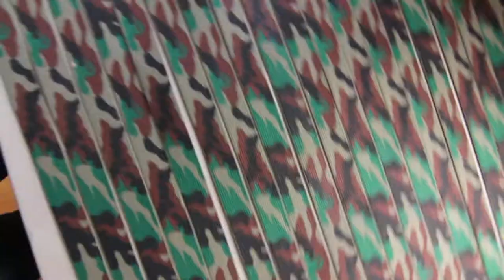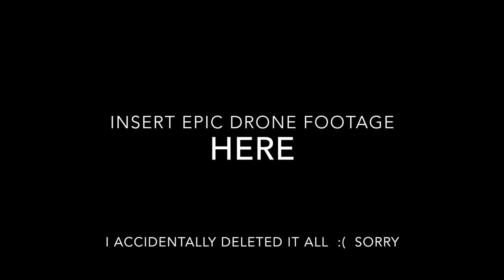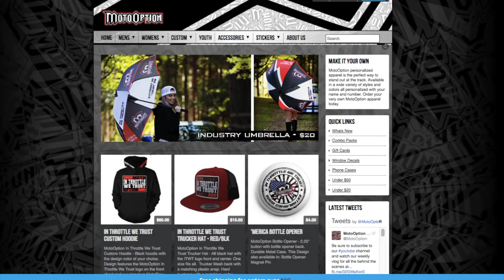I got beat by a girl! | vlog 15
This week our printer goes haywire, we print some shirts and we shred some dirtbikes.

About: MotoOption is a motorsports lifestyle brand established in 2005 to bring the racing community high quality clothing and stay true to our roots. We eat, sleep and breathe racing just like you!

This vlog is our attempt to give you a better look behind the brand and get to know MotoOption.

Shop our full line of apparel and accessories on our